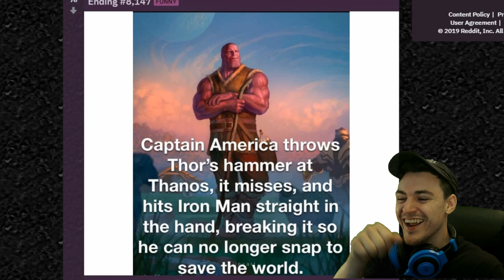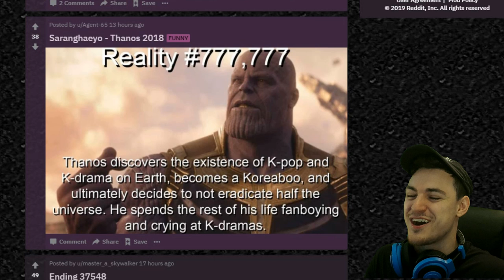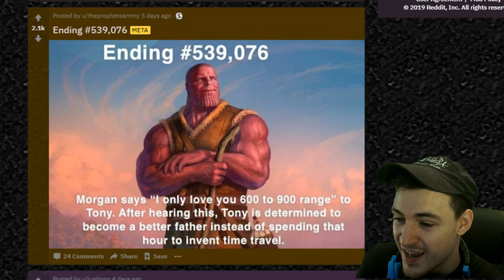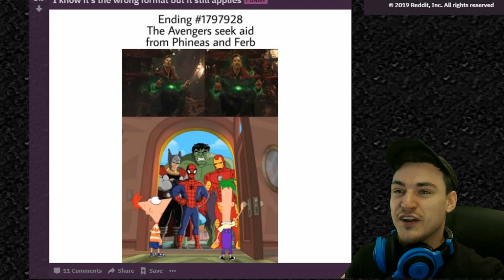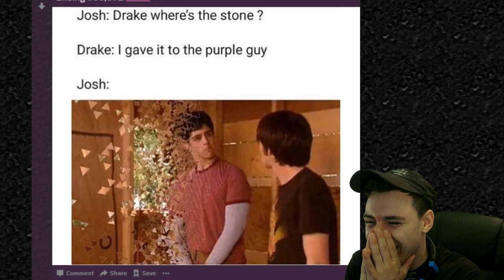The other 14 million Avenger Endings